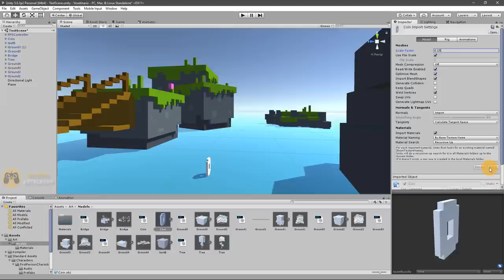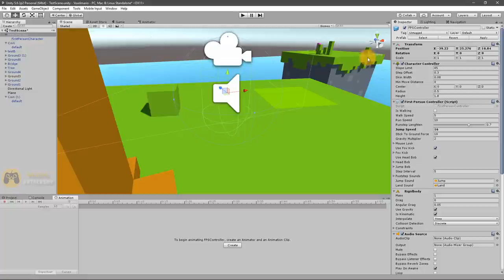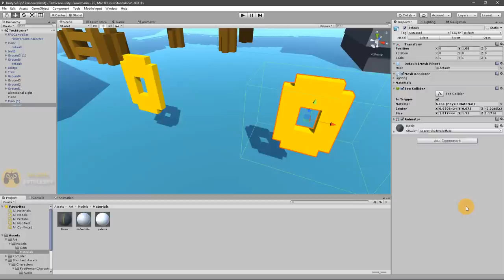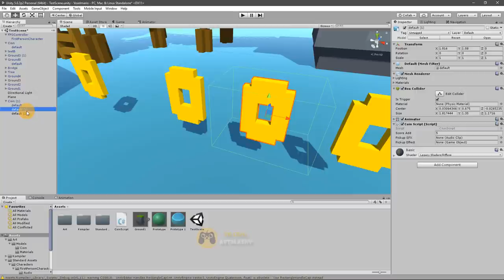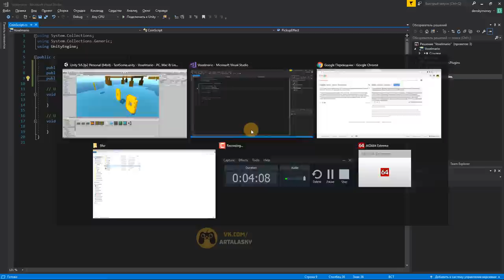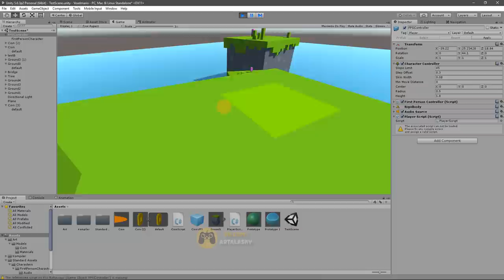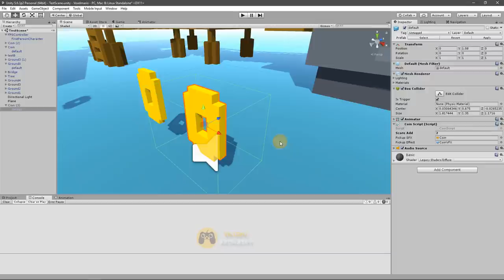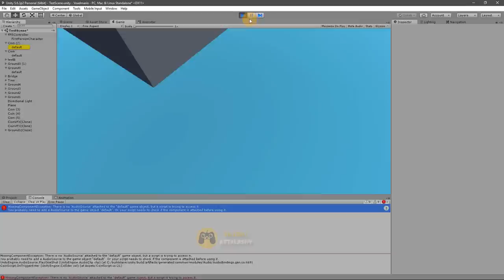Как создать свою игру на Unity 5 с нуля. Гайд #4 - Программирование C# для новичков by Artalasky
ОПИСАНИЕ:

Привет! С вами по прежнему Арталаски и с этого видео я начну целую серию видеоуроков (гайдов) по созданию своей первой игры на unity 5 используя также замечательный воксельный редактор - MagicaVoxel в которой мы будем создавать всю воксельную графику для нашей инди игры.

Своя игра это несомненно круто и многие мечтают научиться создавать игры, но понятия не имеют с чего начать. В этих сериях видео я покажу:
- Как придумать название для игры
- Как сделать простейшую механику игры в Unity
- Как создавать простую и стильную графику в MagicaVoxel

Даже простые рисунки в 3D вокселях смотрятся приятно и просто, что позволит вам без особых усилий сделать красивую графику для своей игры.

В следующих уроках мы займемся программированием на C# и созданием детальной красивой графики, улучшением игровой механики нашей инди игры и много чем еще.

В этом видео гайде я расскажу пару слов про оптимизацию моделей из MagicaVoxel, стоит ли их оптимизировать, в каких случаях лучше оставить плотную сетку 3д модели, покажу новый способ экспорта моделей в Юнитит (гораздо более удобный)